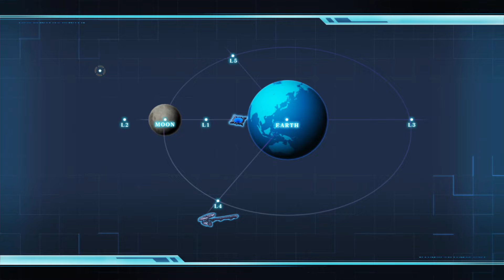スパロボOGMD 第34話 シャナ＝ミアの言葉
再生リスト

『スーパーロボット大戦ＯＧ、新章
月と時空門（クロスゲート）より、新たな災い来たる――』
スーパーロボット大戦25周年記念第1弾作品となる本作は、高解像度グラフィックと背景の3D表現により、ダイナミックなカメラワークを演出に取り入れた、シリーズ最高峰の迫力の戦闘シーンを実現！
２機でチームを組んで戦闘を行う「ツインバトルシステム」、武器の換装を行なえる「ウェポンセレクトシステム」、隣接するツインユニット２部隊で強力な攻撃を行う「マキシマムブレイク」等のゲームシステムの他、シリーズを初めてプレイする方でも本作の世界観やプレイ方法が分かる「ビギナーズモード」や「ガイダンスシナリオ」を搭載している。